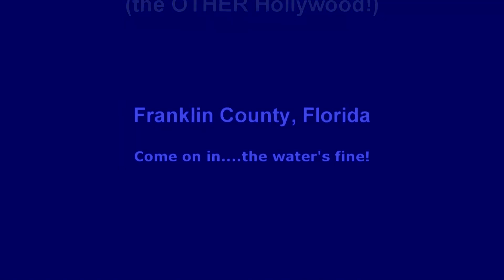Franklin County, Florida on the Gulf of Mexico. C'mon in. The water's fine!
This is a video I shot in May 2011, in Franklin County, Florida. Think Apalachicola, Carrabelle, St. George Island, East Point.

Last year, after the BP oil spill, the media trashed this place, along with the rest of the Gulf Coast, and the tourists stayed away in droves. Only problem is, the oil never reached this particular area. The water remained clean, and the seafood remained pure. But the word didn't get out. Maybe this will help.

On the technical side, this was shot with a Canon XHA1, edited in Sony Vegas Pro 10, and compressed with Sorenson Squeeze 7.